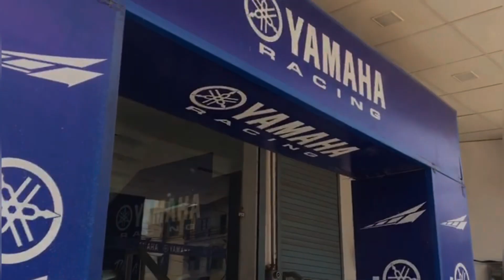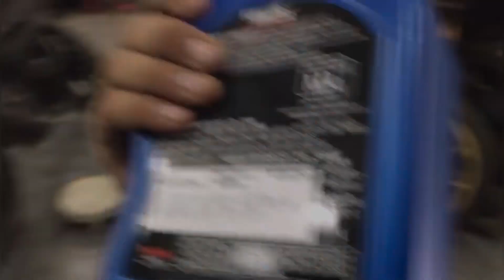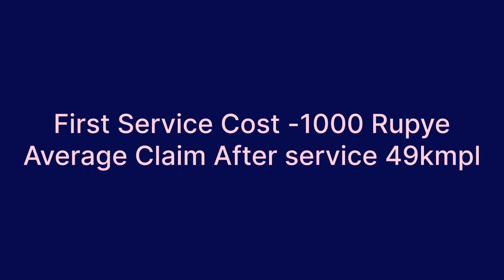Yamaha R15 V4 First Service Cost | Yamaha R15 White Price ? 1000 km driven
Thanx For Watching my vlogs 🙏